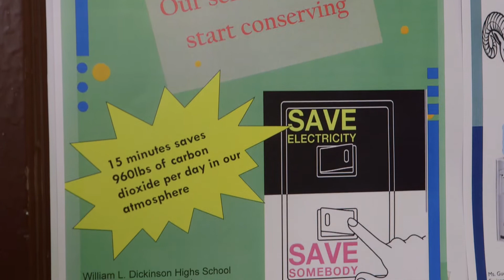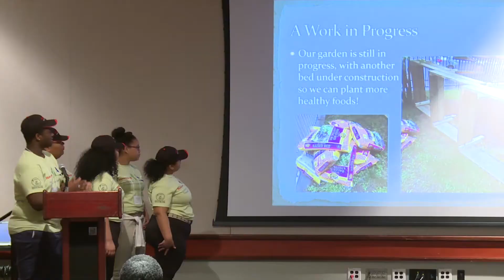Jersey City Students Showcase Urban Sustainability Projects at Honeywell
To date, more than 1,000 Jersey City students have participated in HIEE, which is focused on creating more sustainable schools.  The middle and high school students received hands-on urban sustainability lessons that led to their development of the projects, which ranged from installing timers to encourage energy savings to building a butterfly habitat and garden for art and music inspiration.